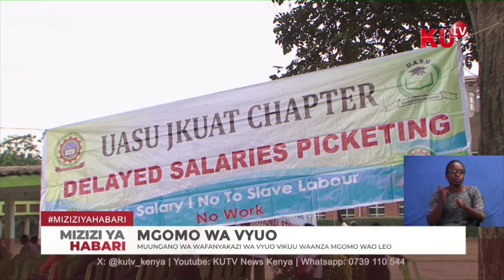Muungano wa wafanyakazi wa vyuo vikuu waanza mgomo wao leo